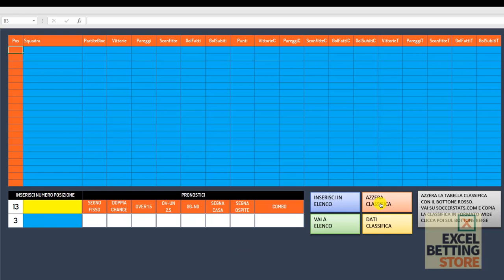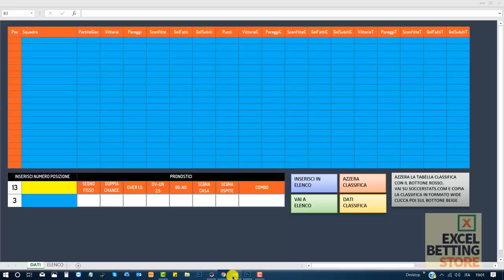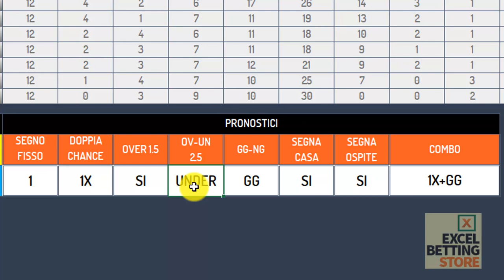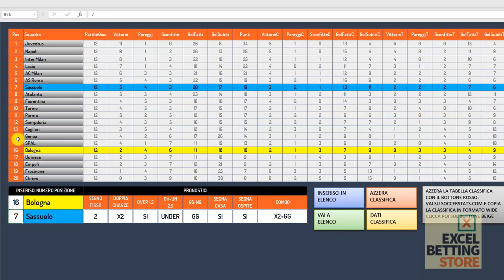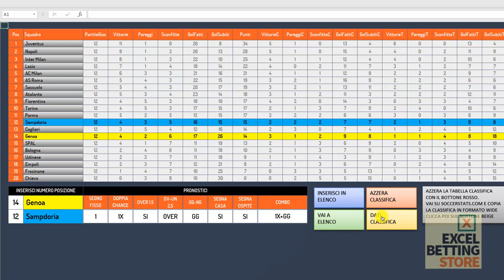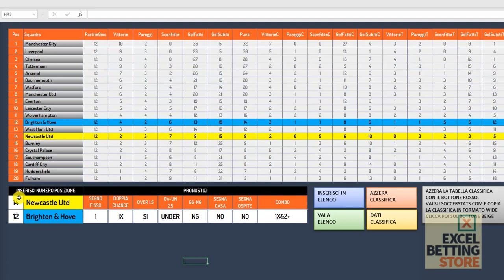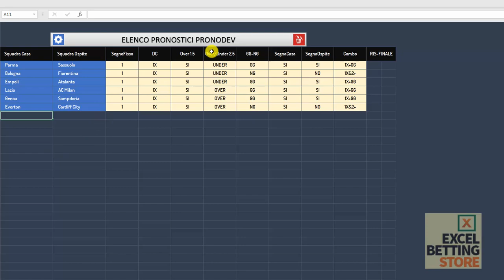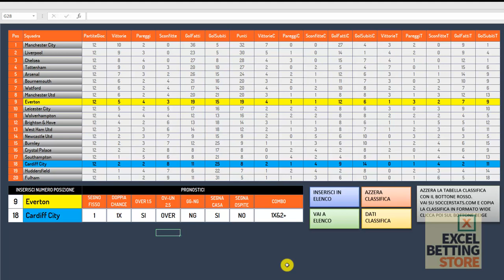PRONODEV: 8 pronostici per campionato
Con un algoritmo esclusivo PRONODEV elabora ben 8 pronostici per tutti gli eventi in gara in un turno di campionato.